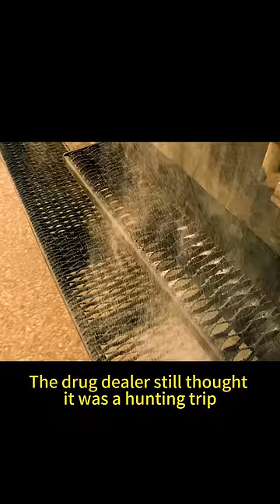A top killer hangs his shoes from a high-tension wire.